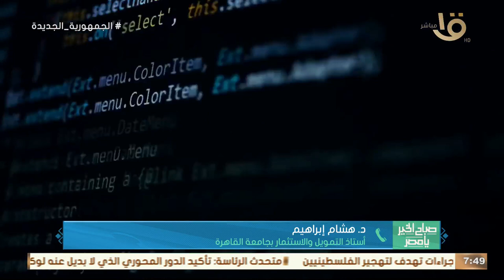تكنولوجيا الجيل الخامس تساهم بـ 13.1 تريليون دولار في الناتج الاقتصادي العالمي 2035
صباح الخير يا مصر | تكنولوجيا الجيل الخامس تساهم بـ 13.1 تريليون دولار في الناتج الاقتصادي العالمي 2035.. د. هشام إبراهيم يوضح التفاصيل